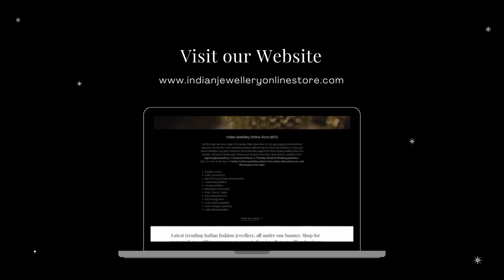IJOS registered suppliers display clip - Standard E-Directory Listing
Latest Trending Fashion Jewellery ✨️

Global Shipping drop-shipped from sources.

And
If you have an existing jewellery business (Store online/offline) feel free to reach out for sourcing quality products from our selection of vetted trusted participating registered jewellery suppliers pan India...we take on consignment projects from 50k to 5lac plus and manage the full flow from quality checking of each item to delivering it to your store doorstep.

As your jewellery sourcing consultant you will benefit from tailored benefits for your jewellery requirements, consider us as your extended business partner in India.

Happy Jewellerying :)